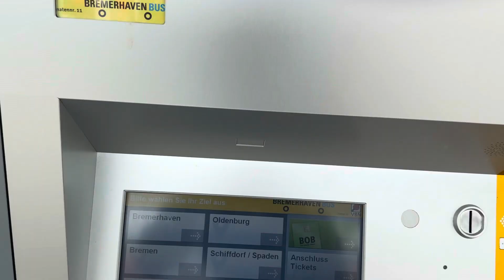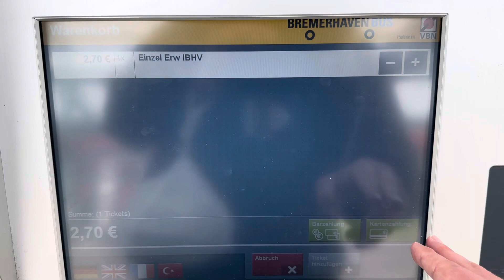Fahrkartenautomat von Bremerhaven Bus